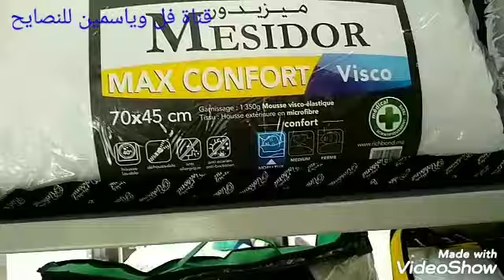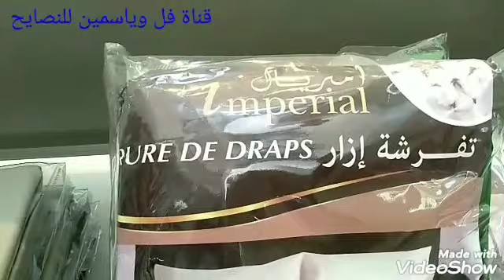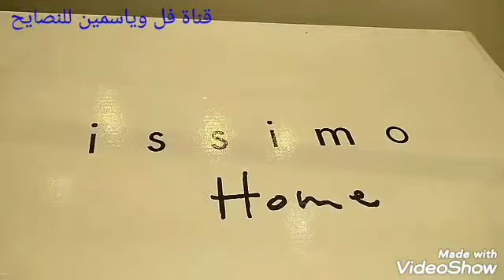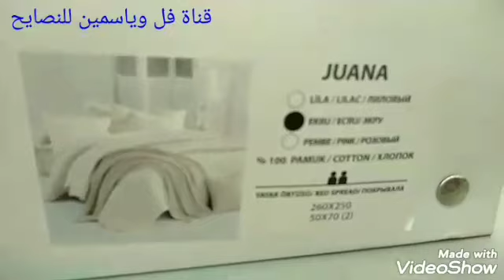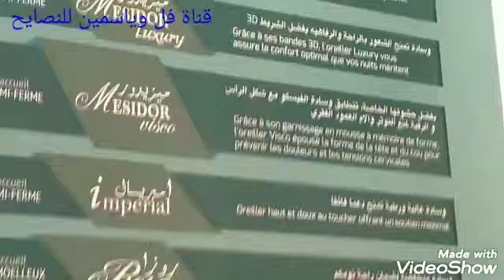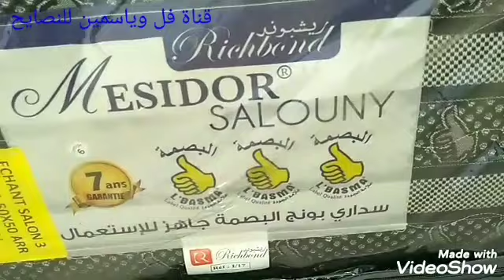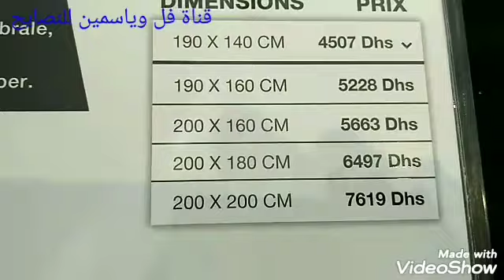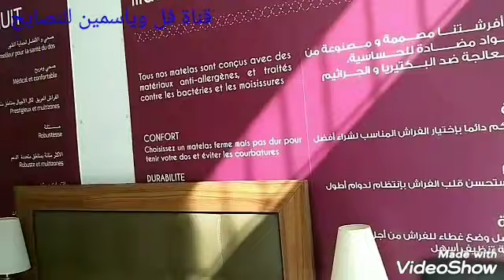L expert du sommeil فضاء للاثاث المنزلي